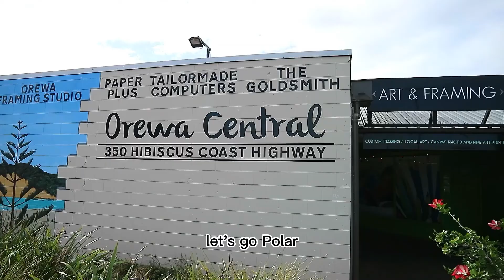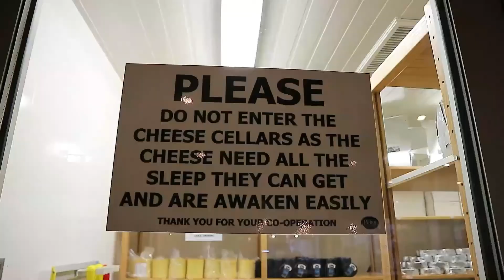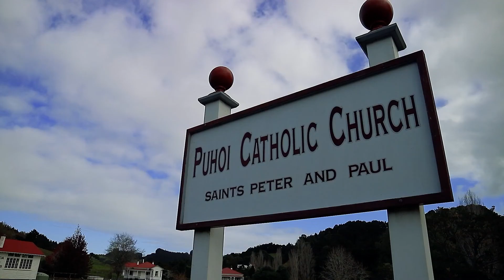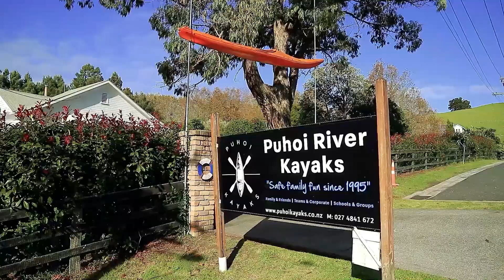🍋VLOG 32 | 二手市场 | 新西兰奶牛小镇 Puhoi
适合周末一天轻松的游览：

用1-2小时逛了一下奥克兰北岸 Orewa的二手市场，里面全是女生的衣服（男生慎入）
顺便去了不远处很著名的Puhoi小镇。整个小镇以奶制品闻名，牛奶，酸奶，芝士，冰淇淋。中午正好在Puhoi Valley Cafe吃午饭小镇的建筑物都是小巧的。当心鸭子恶霸，一言不合就上嘴。